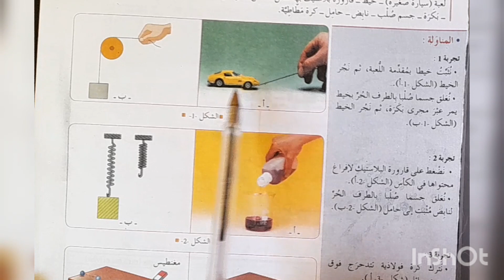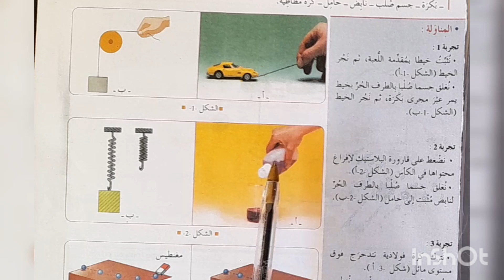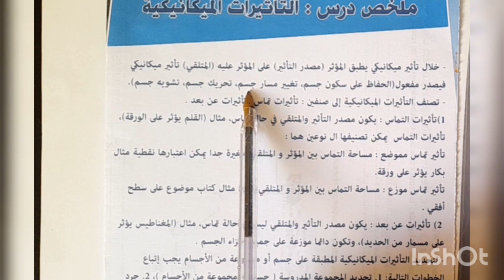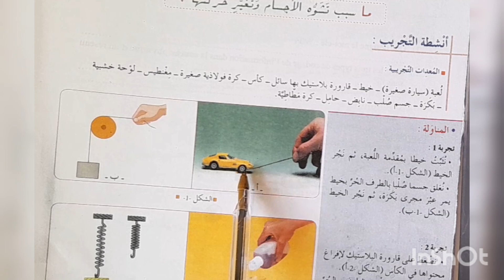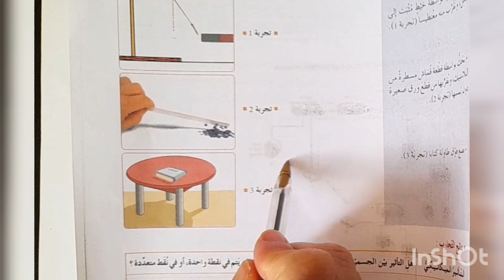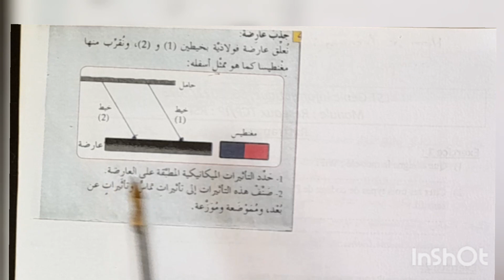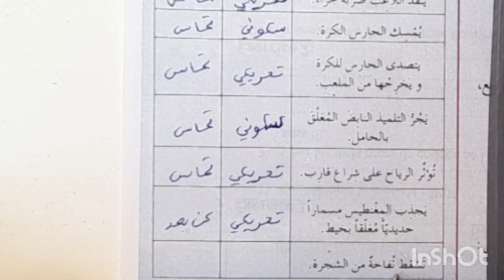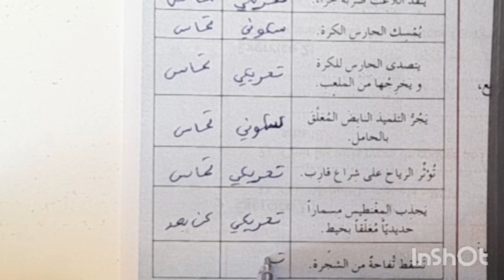درس التأثيرات الميكانيكية ثالثة اعدادي عام +تطبيقات الدعم_المدرسي العلم قناة كوثر التعليمية